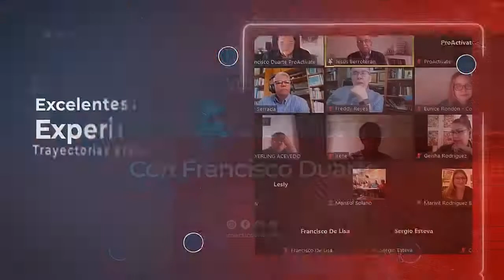"Crear una Cultura de Excelencia basada en la Calidad de Servicio" 🏆 con Juan Luis De Filpo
Nuestro invitado es: Juan Luis de Filpo, Director de Gestión Humana Gaztambide Consulting (México). Maestría de Consultoría Estratégica de las Organizaciones (UCM) Lic. Relaciones Industriales. (UCAB)
México (DF)

Su tema: "Crear una cultura de excelencia basada en la calidad de servicio"

Dos de las principales áreas de formación en Proactic son la Calidad de Servicio y el  Liderazgo Todo Terreno.  En este encuentro @JuanLuisDeFilpo  nos regala algunas ideas sobre estos conceptos.  La familia como primer generador de la cultura de servicio y que el Líder Todo Terreno “es un líder autentico, un líder que yo pueda recordar, que pueda imitar.”

Te invitamos a disfrutar de esta entrevista completa.  Te esperamos y agradecemos tu comentario.